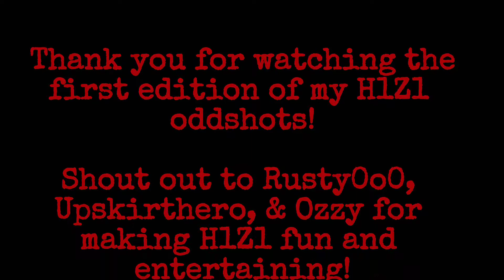H1Z1 Oddshots Episode #1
Here is the first episode of my oddshots for H1Z1!

Lets keep it going and see how quickly we can climb!

We Have Finally Hit 200 Subscribers now it's time for the give away!!!